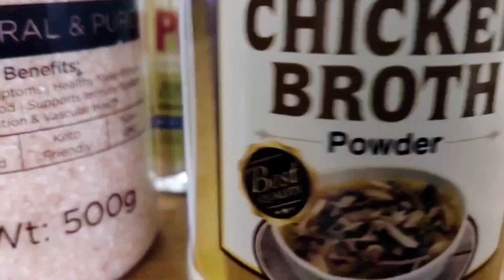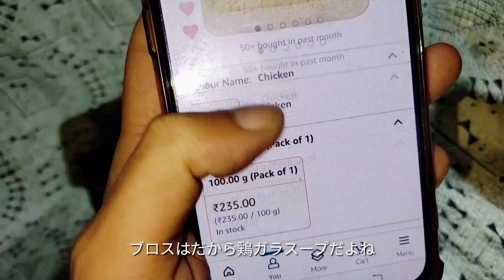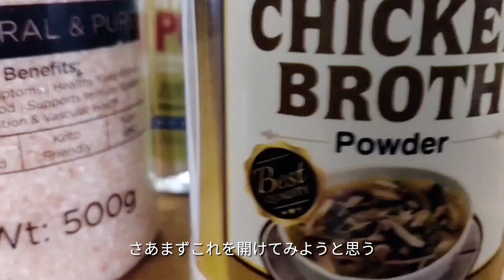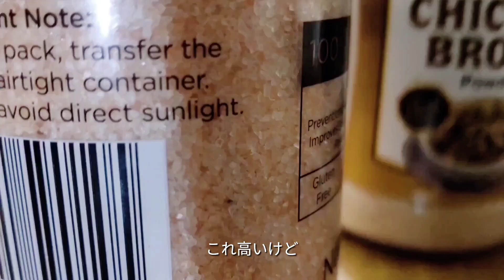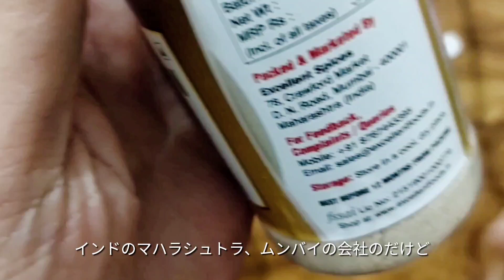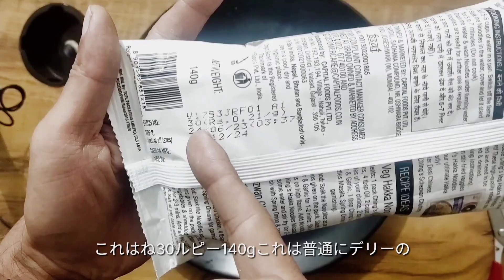インド人好みでないコンソメはどれだ!! レビュー数が少ないチキンブロスは最高だった 全部インド食材でラーメンを作る①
Amazonでコンソメ、チキンブイヨンを探しました。レビュー数か多く高評価だからといってそれが日本人の僕が求める日本にあるようなコンソメとは限りません。インドではカップラーメンもポテトチップスも何も書いてなくてカレー味、マサラ味なのが『普通』なので、コンソメもカレー風味がデフォだと踏んだので、amazonのレビューをかなり見てインド風味ではなさそうなチキンブロスを注文しました。
結果は大当たりでとても美味しいチキンブイヨンだったのでとりあえず地方ローカルにも売っていたハッカヌードルの乾麺でラーメンを作りました。
十分な出来でしたが、であるならと更に別のインド製調味料を使って今後いくつかラーメンを作ろうと思います。

このチキンブイヨンを知った事で、このあと作る料理のバリエーションが劇的に変わります。

00:00 インド製食材・調味料だけでラーメンを作りたい
00:54 インド人が高評価=カレー風味だから避ける
01:50 インド人の評価は低くていいのよこの場合
02:56 味見してみたらテンションが上がる
03:39 塩コショウ足したら日清麺職人を思い出す
03:51 これでその後のラーメン作るシリーズが始まった
03:59 そしてこの万能調味料の存在も大きい
05:03 インドで最もハイカラなのはあそこだよね
05:30 ローカル商店で見かけたインスタント麺を使う
06:01 値段が安価で嬉しい
07:04 麺を茹でてる最中のコレが一番嫌だ
07:55 ラーメン食うんだけどアレを持ってないの(泣)
09:35 最終的にタイラーメンにしてしまう…